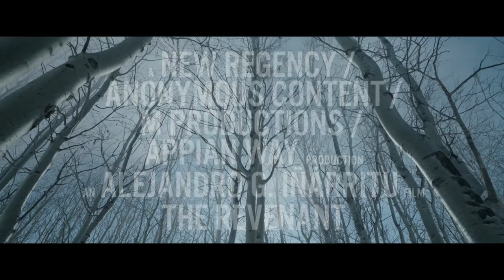The Revenant - Trailer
Inspired by true events, THE REVENANT is an immersive and visceral cinematic experience capturing one man’s epic adventure of survival and the extraordinary power of the human spirit. In an expedition of the uncharted American wilderness, legendary explorer Hugh Glass (Leonardo DiCaprio) is brutally attacked by a bear and left for dead by members of his own hunting team. In a quest to survive, Glass endures unimaginable grief as well as the betrayal of his confidant John Fitzgerald (Tom Hardy). Guided by sheer will and the love of his family, Glass must navigate a vicious winter in a relentless pursuit to live and find redemption. THE REVENANT is directed and co-written by renowned filmmaker, Academy Award® winner Alejandro G. Iñárritu (Birdman, Babel).